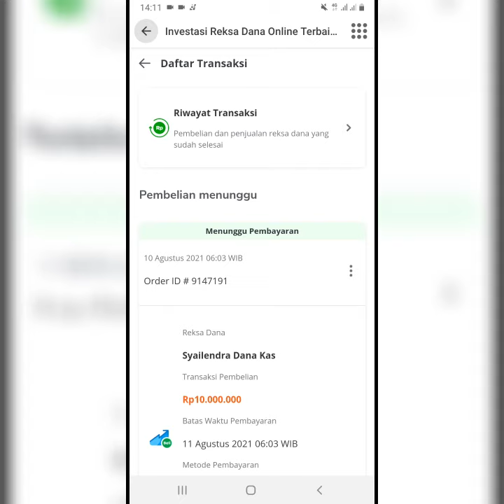investasi 100 jutaan di Reksadana Tokopedia (review)